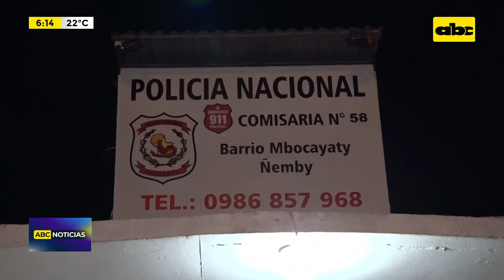Estaba por escapar con lo robado: fue reducido por la afectada y sus vecinos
Roque Nicolás Rodas González (23), con antecedentes por hurto agravado en el año 2023, fue detenido tras ser reducido por la víctima de un intento de hurto y sus vecinos. La afectada del barrio Mbocajaty de Ñemby escuchó ruidos en su casa y vio como Rodas González estaba por escapar con un compresor de aire, motores de aire y una garrafa de tres kilos. En ese momento pidió ayuda a sus vecinos y lo redujeron.